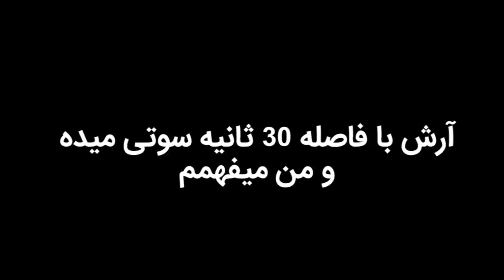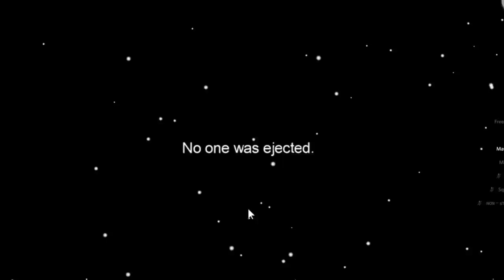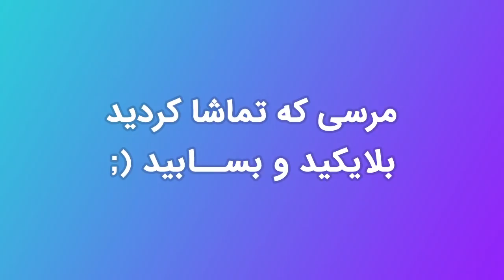بهترین سوتی امانگ اس - Best impostor fail in Among us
تو این ویدئو بهترین سوتی امانگ اس از ایمپاستر رو میبینید. دو نفر تو این بازی از امانگ اس ایمپاستر شدن که در یک لحظه اتفاقی میفته که تو میتینگ راجبش حرف میزنیم و هر دو قاتل سوتی میدن.
این روزا امانگ اس بازی مورد علاقه خیلی از گیمر ها شده و سخت ترین قسمت ماجرا اینه که امانگ اس بازی کنی و ایمپاستری بشی و سوتی ندی. چون همه حواسشون به رفتار بقیه هست و کوچیکترین سوتی در امانگ اس میتونه همه چیز رو لو بده.
اگه دوس دارید ویدئو های دیگه از امانگ اس رو ببینید حتما به لینک زیر برید و ویدئو های امانگ اس رو ببینید.